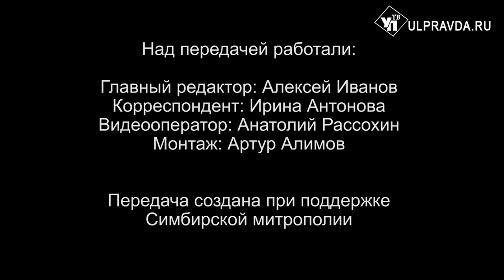Вопросы о религии. Как совместить радость Благовещения и воспоминание о Кресте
7 апреля Православная Церковь отмечает сразу два события: праздник Благовещения и Крестопоклонную неделю Великого поста. В «Беседе с архипастырем» митрополит Симбирский и Новоспасский Лонгин рассказал о смысле этих праздников, а также ответил на вопросы зрителей, которые касаются темы жестокости, зла, терроризма: как жить в этом мире, если смерть так близко и как преодолеть страх за себя и близких.